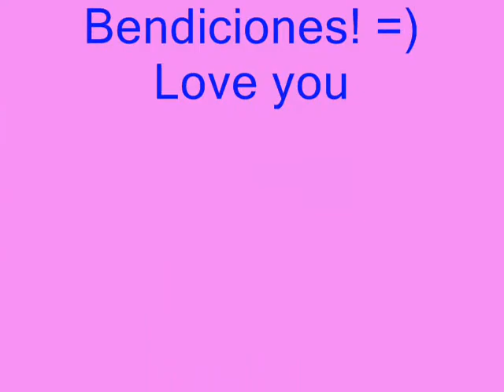CUMPLEAÑOS DE PAPA Y RAQ 2017